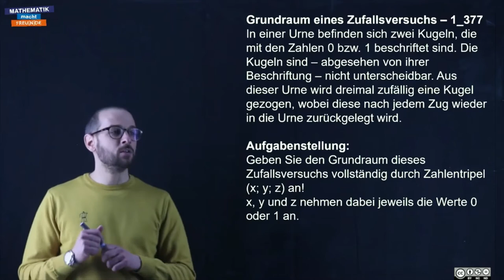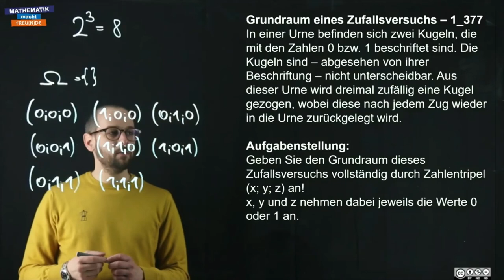Grundraum eines Zufallsversuchs (1_377)